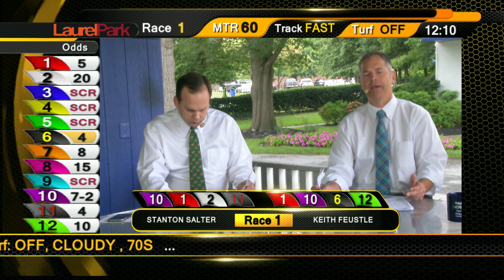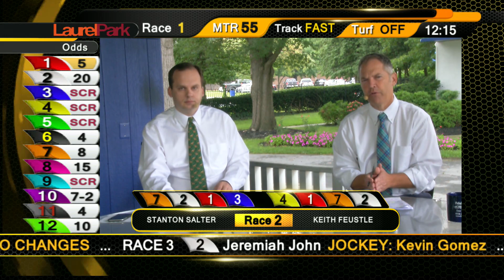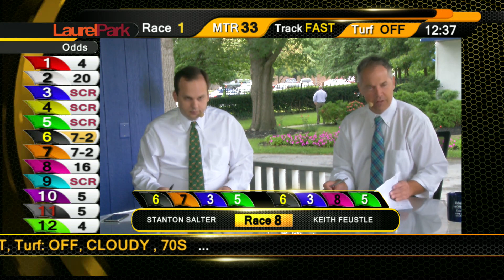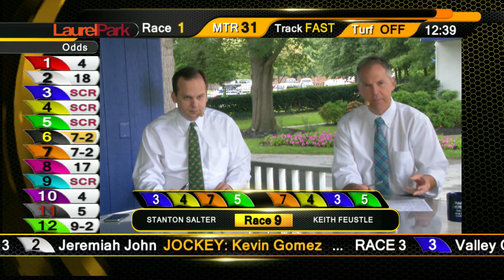Laurel Park 9 14 2018 TATR